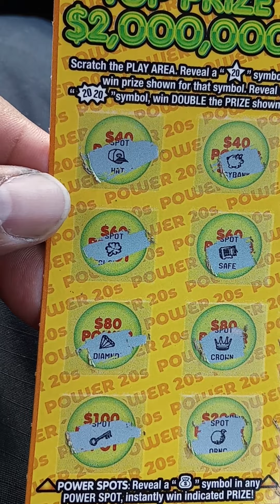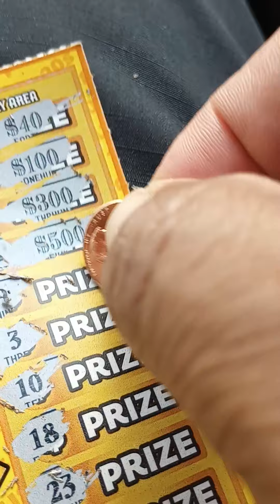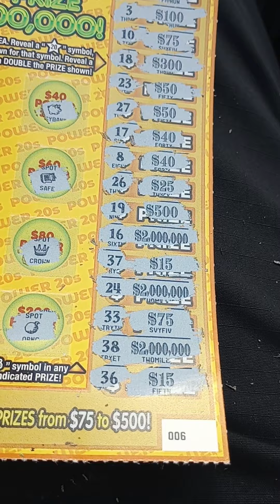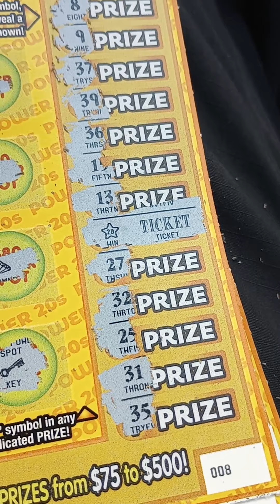New ticket Tuesday, Symbol found.